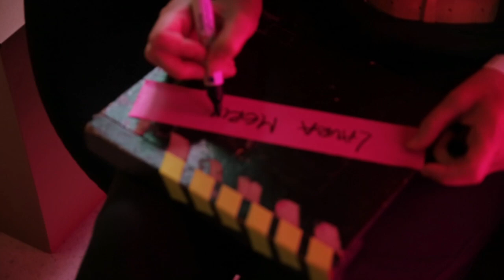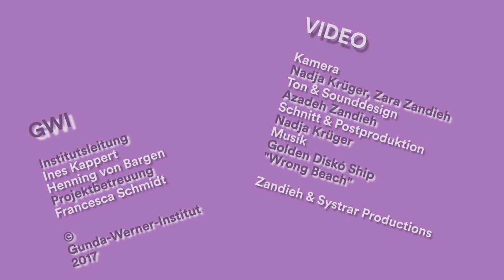Interview Laura Meritt "Viva la Vulva"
Dr. Laura Méritt, Sex-Aktivistin und Kommunikationswissenschaftlerin, betreibt seit über 20 Jahren Europas 1. Feministischen Sexshop Sexclusivitaeten sowie die freitäglichen "Freudensalons" und führt zusammen mit dem Freudenfluss Netzwerk sexualpolitische Kampagnen durch. Initiatorin des PorYes Awards, der Feministischen Pornopreisverleihung und Herausgeberin des Standardwerkes weiblicher* Sexualität "Frauenkörper neu gesehen".

Wir wollten wissen:
Was ist das nächste wichtige feministische Projekt bzw. Anliegen für Dich?
Was machst du dafür?
Was brauchst du dafür?